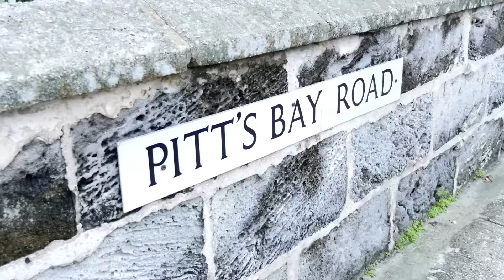Happily Eva After Bermuda Baby Moon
Welcome to our Baby Moon Video!
Kyle and I wanted to share a bit from our wonderful, relaxing vacation together while expecting our baby boy– plus a few little tidbits about why a Baby Moon was so essential for us this time around.
Bermuda was so beautiful and relaxing– we can't wait to go back soon!